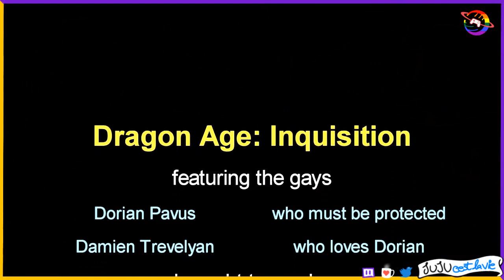Dragon Age: Inquisition - Dorian talks to his father (jujucestlavie stream)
one of my absolute favourite moments from both the whole playthrough AND my stream! (I don't wanna talk about the lighting... I tried really hard to make it better but... ó_ò
song at the end is a short clip of me playing guitar :)